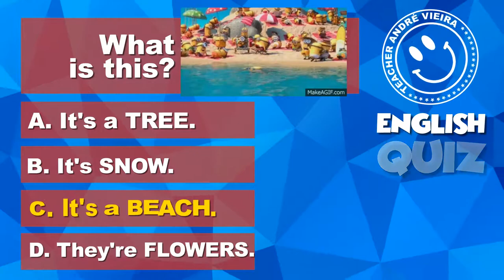015 - English Quiz - 3º ano - 3rd Review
Inglês para crianças;
Revisão de Inglês da 3ª etapa;
teacherandrevieira